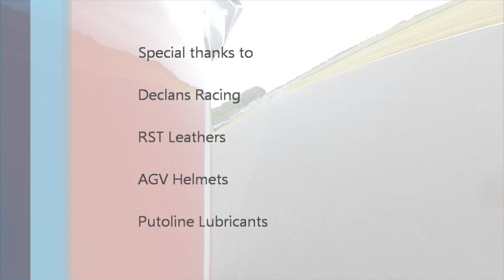Phil Atkinson ACU 250 GP Castle Combe 2015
Phil Atkinson ridding the Declans Racing TZ250 in the ACU National 250 GP championship at Castle Combe, round 7 of the 2015 championship, Phil takes his 4th win of the season so far.

Special thanks to:
Declans Racing
RST Leathers
AGV Helmets
Putoline Lubricants

Filmed with a Drift Ghost HD